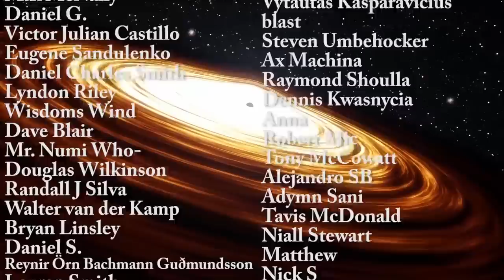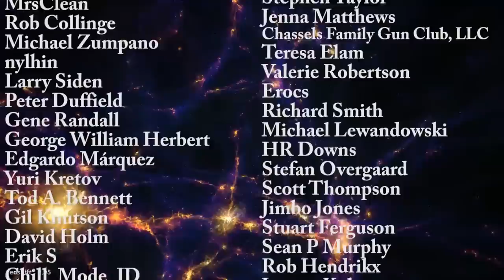Channel Update - I'm No Longer Homeless! And Now in HD!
Hello and welcome! This is a quick channel update. I just wanted to thank all of you wonderful people for the support over the past few weeks. I hope all of you are doing well and are staying strong and hope that this year ends well for all of you.

Specifically, great thanks to the following members:

Morrison Waud
Vlad Manshin
Mark Teranishi
TheHuntress
Ralph Spataro
Albert B. Cannon
Lilith Dawn
Greg Lambros
adam lee
Gabriel Seiffert
Henry Spadoni
J Carter
Jer
Silver surfer
Konrad Kummli
Nick Dolgy
UnexpectedBooks.com
Mario Rahmani
George Williams
Shinne
Jakub Glos
Johann Goergen
Jake Salo
LS Greger
Lyndon Riley
Lauren Smith
Michael Tiganila
Russell Sears
Vinod sethi
Dave Blair
Robert Wyssbrod
Randal Masutani
Michael Mitsuda
Assaf Dar Sagol
Liam Moss
Timothy Welter MD
Barnard Rabenold
Gordon Cooper
Tracy Burgess
Douglas Burns
Jayjay Volz
Anataine Deva
Kai Raphahn
Sander Stols
Bodo GraÃŸmann
Daniel Charles Smith
Daniel G.
Eugene Sandulenko
gary steelman
Max McNally
Michael Koebel
Sergio Ruelas
Steven Aiello
Victor Julian Castillo
xyndicate
Honey Suzanne Lyons
Olegas Budnik
Dale Andrew Darling
Niji
Peter Hamrak
Matthew Lazear
Alexander Afanasyev
Anton Newman
Anton Reed